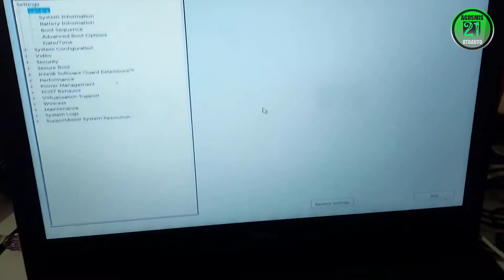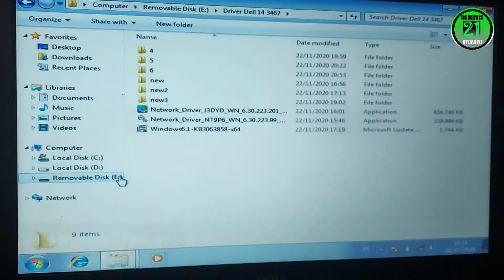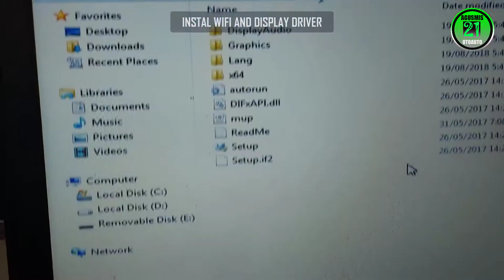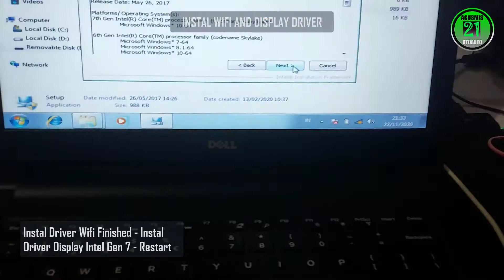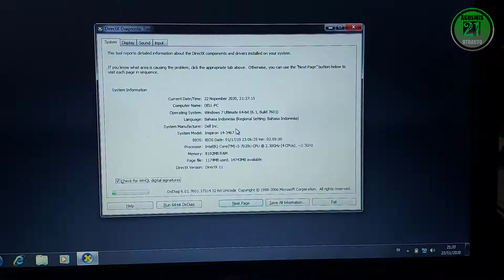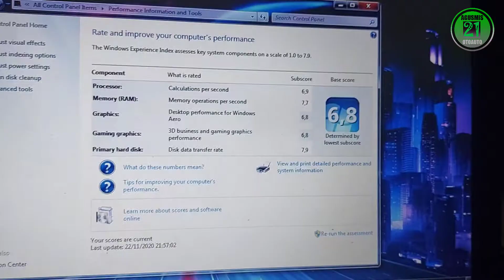Tips Tricks Instal Windows 7 Display Intel HD Graphic 620 Intel Gen 7 Kabylake Wifi Driver Dell 3467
Hallo Windows 7 Lover
You Can Ask or Comen To Get Display Driver And Wifi Driver
The display driver has been edited/modified to be compatible with intel 7th generation
This Laptop Dell Inspiron 14 3467
Spek :
Intel I3 7020u Generation 7 Kabylake
Display Intel HD Graphic 620
HDD 1TB Was Replaced With SSD 128GB
RAM 4GB Added 4GB Become 8GB